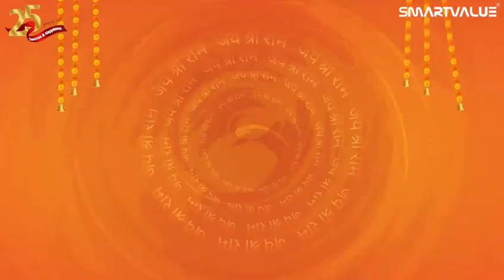𝐒𝐦𝐚𝐫𝐭𝐕𝐚𝐥𝐮𝐞 𝐖𝐢𝐬𝐡𝐞𝐬 𝐇𝐚𝐩𝐩𝐲 𝐃𝐮𝐬𝐬𝐞𝐡𝐫𝐚 to you and your family 2023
🌟May the brightness and happiness of Dussehra fill your life with fortune, joy and success!
💫𝐒𝐦𝐚𝐫𝐭𝐕𝐚𝐥𝐮𝐞 𝐖𝐢𝐬𝐡𝐞𝐬 𝐇𝐚𝐩𝐩𝐲 𝐃𝐮𝐬𝐬𝐞𝐡𝐫𝐚  to you and your family!💫